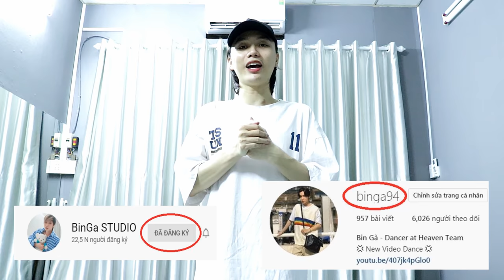[DANCE TUTORIAL/Hướng dẫn nhảy] HOW YOU LIKE THAT (HYLT) - BLACKPINK by BinGa STUDIO [MIRRORED]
[TUTORIAL/Hướng dẫn nhảy] HOW YOU LIKE THAT (HYLT) - BLACKPINK by BinGa STUDIO [MIRRORED]

- Dance Class : Facebook.com/BinKpopDance
- Personal facebook : Facebook.com/BinKiLi
- Fanpage : Facebook.com/BinGaDancer
- Dance Team : Facebook.com/HeavenDanceTeam